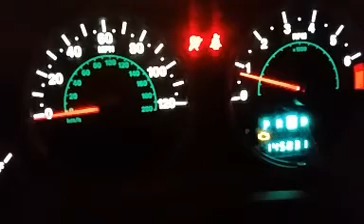April 27, 2018